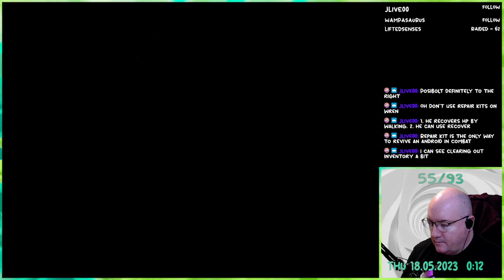Phantasy Star IV - 50